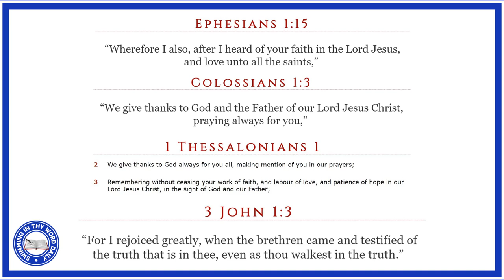Joshua Harris Author of I Kissed Dating Goodbye Leaves Wife & Faith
Former mega preacher Joshua Harris who authored I kissed dating goodbye announced he was leaving his wife and then days later Joshua Harris says he's not Christian anymore and is leaving the faith.

I give my thoughts on what you should do as a christian when you hear of news like this concerning Joshua Harris' marriage. I also talk about why God told me not to make a video when the news first broke and the lesson God was giving me.

All relevant links below about his announcement.

Get The Audio Bible Free With A Free Audible Trial (Even if you cancel right away) 👉🏾 USA UK 👉🏾

Joshua Harris' Relevant Links